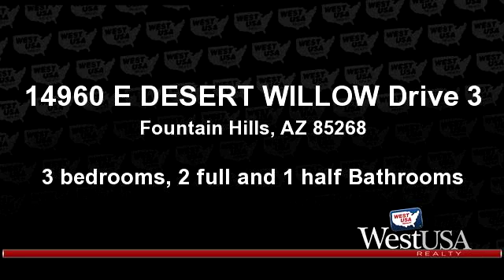A for sale - 14960 E DESERT WILLOW Drive 3, Fountain Hills, AZ 85268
Sweeping views of the Valley, mountains, desert, sunrises & sunsets as well as resort style amenities in this highly-sought after gated, Eagle Mountain golf community.  Showcasing a Scott Miller designed golf course, clubhouse & just steps to the sparkling pool!  This home is a gem, and shows beautifully.  The soaring ceilings & abundance of natural light speak to the tranquility of this amazing, impeccably maintained home.  The rooms are spacious, with views to the east & west.  This beautiful, unique home has been upgraded with stainless appliances & solid surface counter tops.  The first floor master suite has a patio exit with views to the west & the large upstairs loft has views to the east.  Bring your buyers, you will be glad you did!

Bedrooms: 3
Bathrooms: 2 full and 1 half Bathrooms
Square Feet: 2601
Price: $449,900